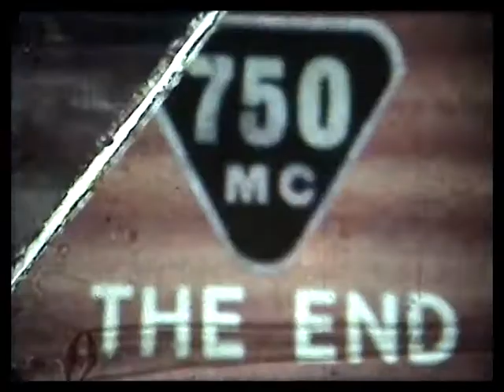750 Motor Club Bluebell Sporting Car Trial 1967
A rare pice of amateur 8mm cine film taken during the 1967 Bluebell Sporting Car Trial held by the 750 Motor Club. If you would like to see these cars back in action again today be sure to visit the Historic Sporting Trials Association for current information and calendar events or join the HSTA Facebook page by searching for Historic Sporting Trials Association.